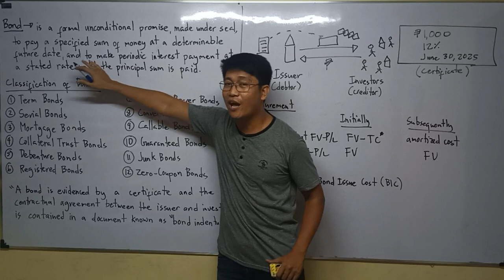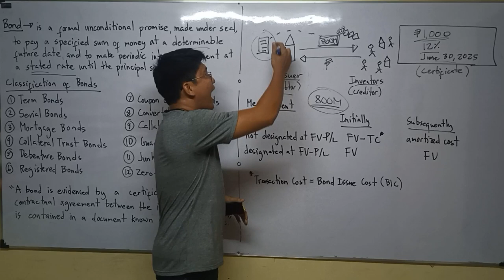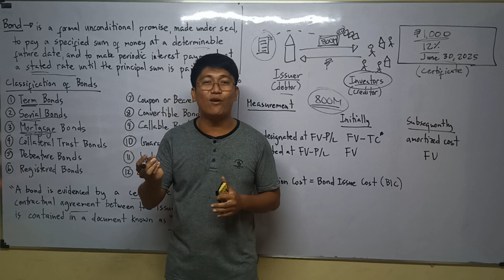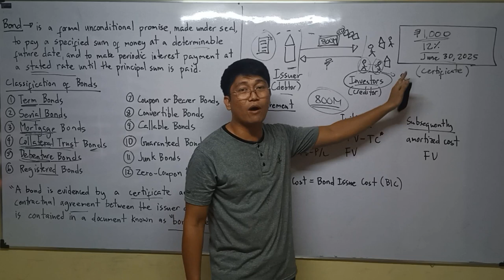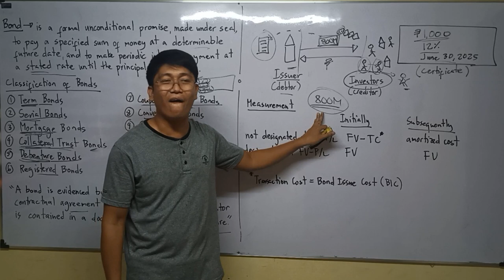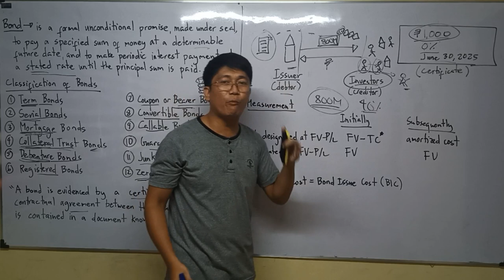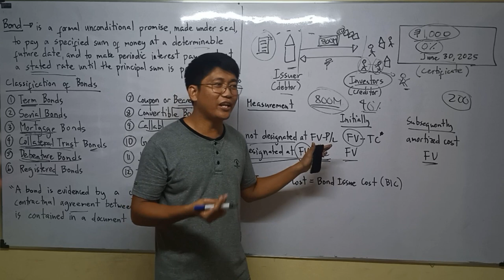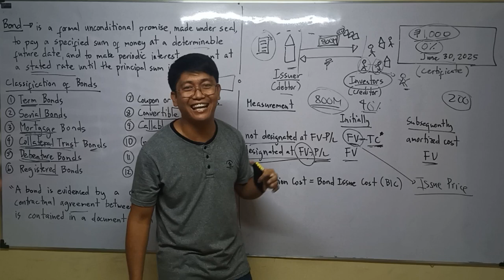Lecture 01: Bonds Payable. [Intermediate Accounting]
Liabilities. Current Liabilities. Non Current Liabilities. Accounts Payable. Notes Payable. Trade and Other Non Trade Payable. Covenant. Breach of Covenant. Grace Period. Bonds Payable. Deferred Revenue. Estimated Liabilities. Provision. Premium Liability. Warranty Liability. Gift Certificate Payable. Returnable Deposits. Contingent Liability. Contingent Asset. Debt Restructuring. Effective Interest Method. Income Tax Payable. Lease Liability. Unearned Income. Customer Loyalty Program. Restructuring Provision. Decommissioning Liability. Notes Payable. Effective Interest Method. Amortization.